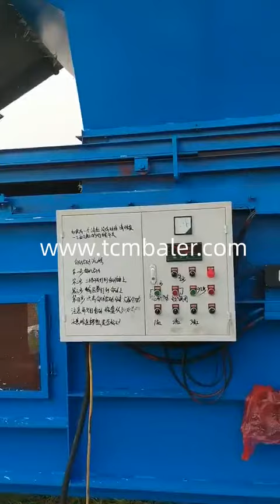grass press baler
TCM BALER TCMBALER is a professional hydraulic press baler machine manufacturer and supplier in China for more than 20 years, and we can offer grass press baler for sale with a cheap wholsale factory price for our customers without any agent or dealers if you wanner buy our baler press machine.

FABTEX hay grass hydraulic press baler machine, hay grass Switzerland, Promotional hay grass hydraulic press baler machine with cheap price Usage of Large sized Full Automatic Balers Specialized in recycling and compressing the loose materials like waste paper, cardboards cartons, cartons trims, waste books, magazines, plastic film and straw etc. Features of Large sized Full Automatic Balers Photoelectric switch activates baler when charge box is full Enerpat Fully Automatic Grass Baler, Fully Automatic Grass Baling Maldives, Whatever single ram automatic baler or L type two ram automatic baler are both perfect to bale straw. They can produce rectangular or square bales in different sizes and weights. Also they are the most efficient grass press machine in our baler line. You can benefit from some advantaged features or functions to achieve smart baling process. Both grass balers have PLC system to ClimateMFG Hydraulic Grass Press Machine Vertical Square Hay Baler Papua New Guinea, Hydraulic Grass Press Machine Vertical Square Hay Baler Fabric Baling Machine . Five parts component: 1 Host Frame System. High quality thick steel plate, with Gas shielded welding sturdy frame, advanced mechanical design makes the equipment durable. 2 Conveying System. High quality thick beam frame, high strength steel conveyor belt style. Gradeall hay grass hydraulic press baler machine alibaba.com Belarus, Bale and wrap hay, corn stacks and other products with the aid of these hydraulic based powerful hay grass hydraulic press baler machine at Alibaba.com. These hay grass hydraulic press baler machine are highly advanced. JEWEL grass bale press machine, grass bale press machine France, Alibaba.com offers 1,178 grass bale press machine products. About 0% of these are Punching Machines. A wide variety of grass bale press machine options are available to you, nkbaler Factory Sale Vertical Grass Baler Hydraulic Hay Press Machine Oman, Photos of Factory Sale Vertical Grass Baler Hydraulic Hay Press Machine: Photos of our workshop: Package of Hydraulic Grass Press Machine Vertical Square Hay Baler Fabric Baling Machine: Photos of Factory: Competitive Advantages : 1. Specializing in balers manufacturing and exporting for more than 15 years, with skillful workers, professional engineers and mature sales Hellobaler mini square hay baler square baler square press baler hay Iceland, Type:Square Baler. Operating Speed:120bales hour. Condition:New. Place of Origin:Henan China (Mainland) Brand Name:HAOYU. Model Number:HYFK1.5. Application:for baling grass,corn stolk,wheat.. Dimension (L W H):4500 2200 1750MM. skbaler Baling Machine, Baling Press Machine, Waste Baler For Sale Latvia, This horizontal auto tie baler is a heavy duty automatic baling press machine with up to 120 tons pressure force and with large chamber section of 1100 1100 mm. Equipped with double main motors and pumps, this dual system powerful baler features with super high running speed (cycle time is only 13 seconds). tradeindia Baler Add Grass ModHub Farming Simulator Syria, Sep 11, 2014 · Welcome to the official website of Farming Simulator, the #1 farming simulation game by GIANTS Software. Shlok Manual Baler, Vertical Baler Machine, Vertical Baling Presses Lithuania, It is also namely Lifting Chamber Baler, Chamber Opening Baler, Swivel Twin Baler or Twin Box baler. This lifting twin chamber baler machine is structured with two baling chambers which are attached to a central pivot. One chamber is used for loading and the other is for baling